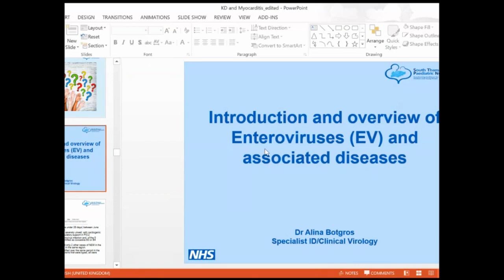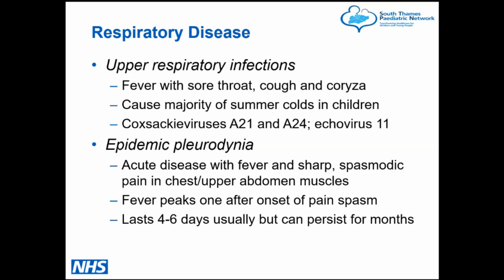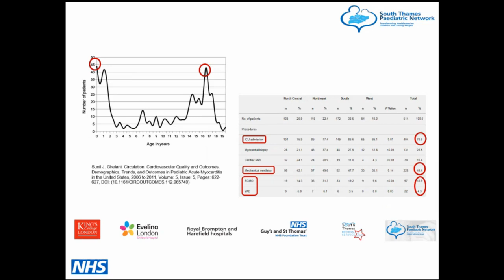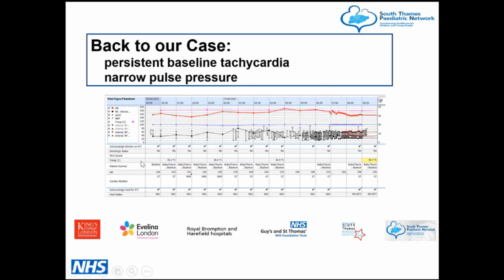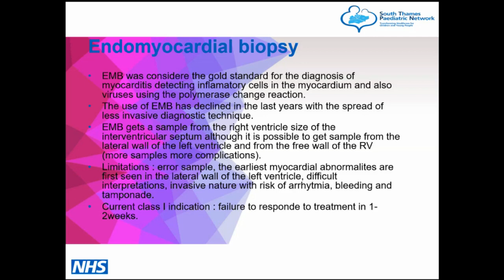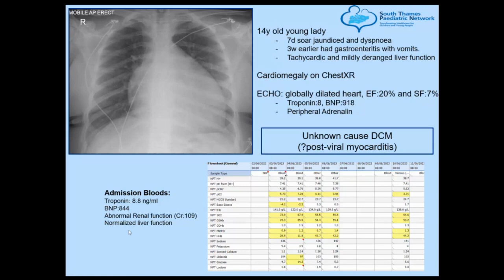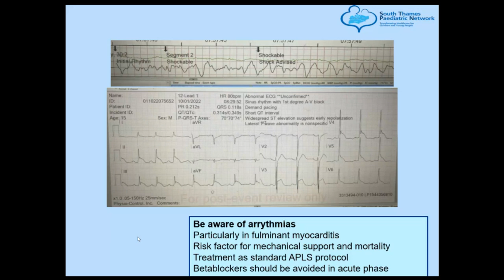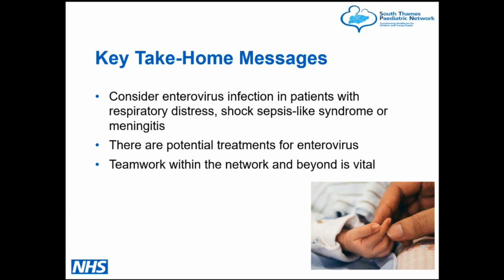Myocarditis June 2023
Thank You all the Speakers

1min 40secs: Alina Botgros (Virology) – Introduction and overview of enterovirus and associated diseases
21mins 26secs: Manal Alasnag (PICU & STRS)  – Suspecting myocarditis, role of retrieval service
39mins 38secs: Alessandra Mazzola (Cardiology) – myocarditis in children
55mins 08secs: Sandra Gala-Peralta (PICU)  - PICU management and outcome of myocarditis
77mins 07secs Rachel Panniker (PIID) – Novel treatments